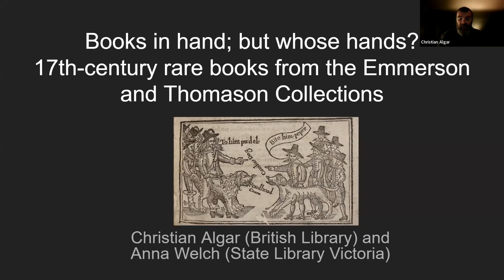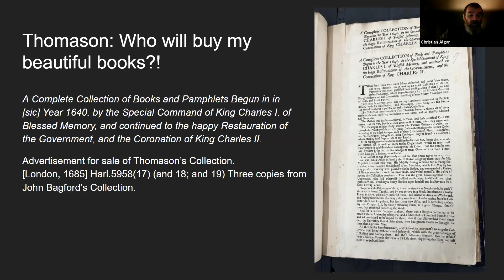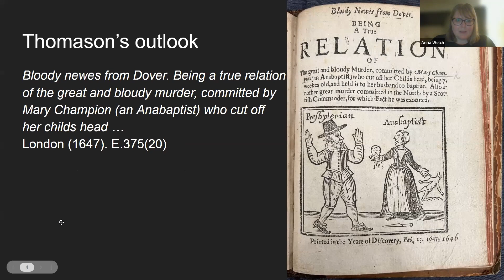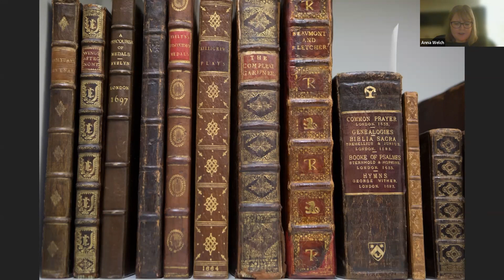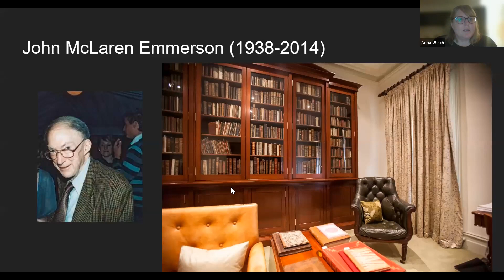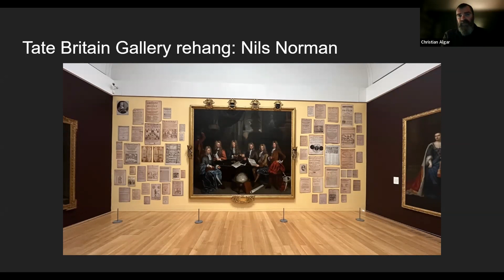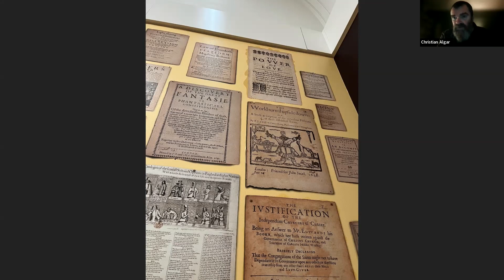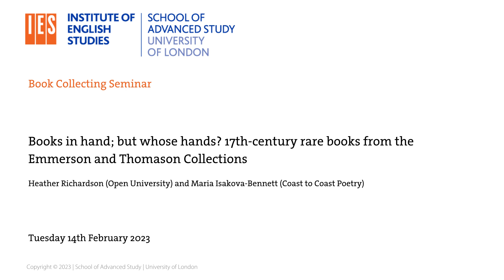Books in hand; but whose hands? 17th-century rare books from the Emmerson and Thomason Collections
Speakers: Christian Algar (British Library) and Anna Welch (State Library Victoria).